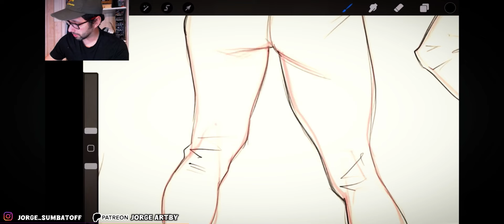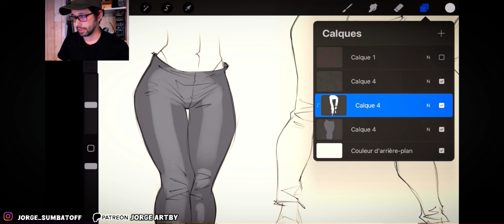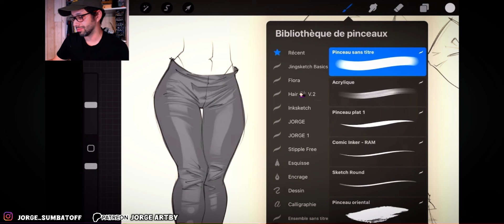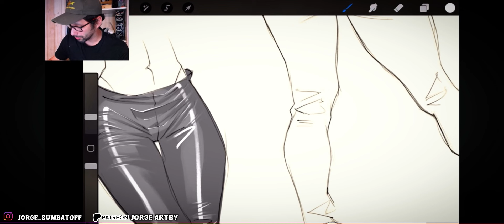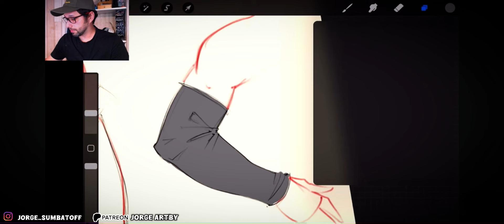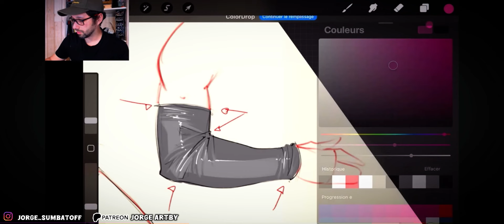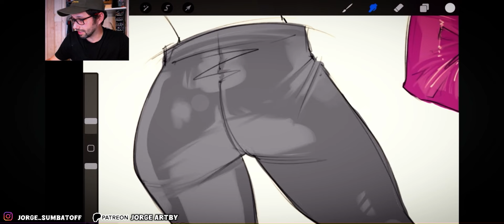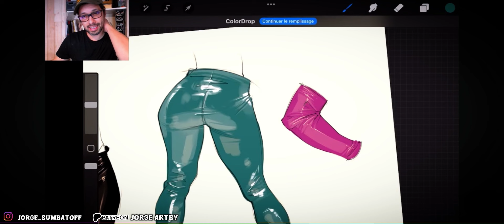Cómo dibujar texturizado látex / cuero / tutorial de dibujo / guía rápida de dibujo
Iineart:

v=n0Y8hX1f-Q0&t=1s